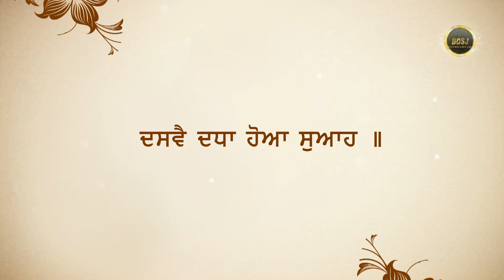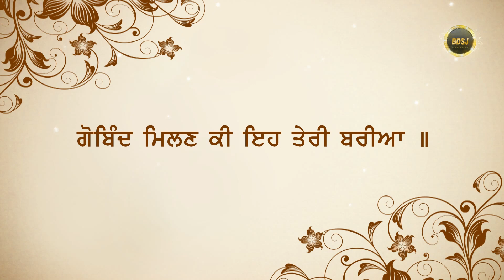Jeevan di baazi jitan di sojhi kis nu mildi hai ? | Bhai Gursharan Singh ji (Ludhiana wale) | Bachan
Title: Who gets blessed with the wisdom of winning the game of life ? {ਜੀਵਨ ਦੀ ਬਾਜੀ ਜਿੱਤਣ ਦੀ ਸੋਝੀ ਕਿਸ ਨੂੰ ਮਿਲਦੀ ਹੈ ?}
Album : Gobind Milan Ki Eh Teri Baria